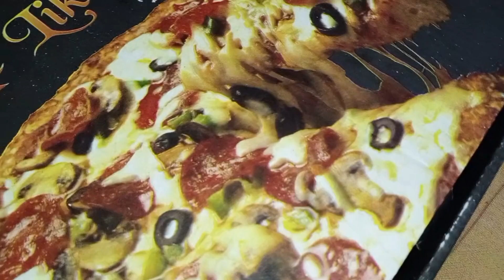মেয়েদেরই ইচ্ছে পূরন করলাম পিজ্জা খাওলাম,😇😇